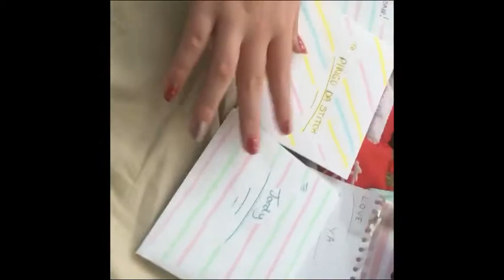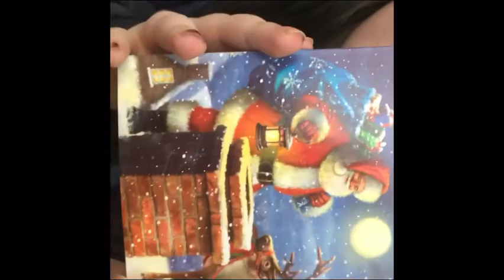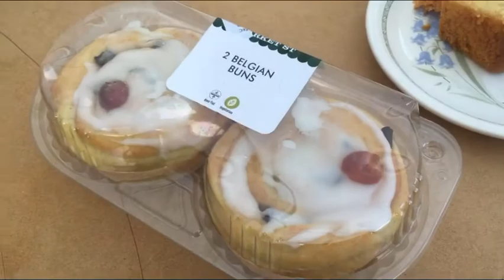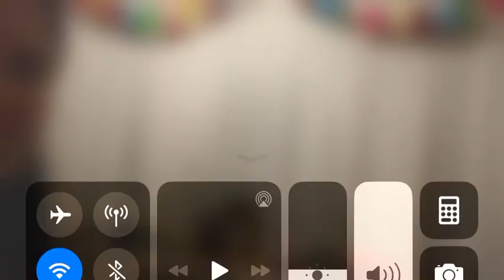Vlogmas Day 20 | Gingerbread Houses & Hot chocolate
Heya guys. Today’s a really exciting vlog, I know it’s really long but I didn’t want to miss any of it out and it kinda makes up for all the short vlogs.